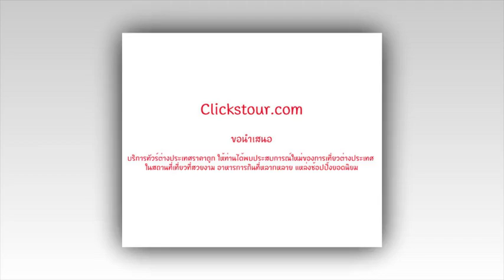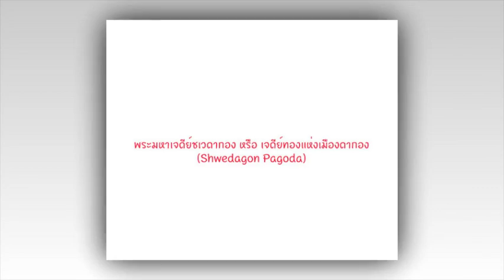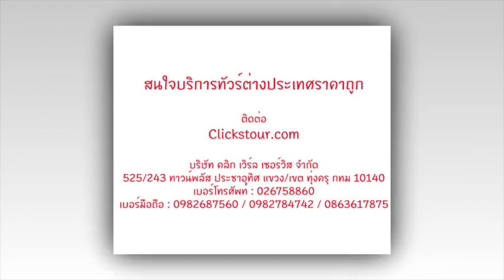Clickstour.com ทัวร์พม่าราคาถูก พระนอนตาหวาน - เจดีย์โบตาทาวน์ - เจดีย์เชวดากอง - พระเทพทันใจ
3 วัน 2 คืน | รหัสทัวร์ MMZT01

เดินทางช่วง กรกฎาคม - กันยายน 59

สายการบิน

- สักการะ พระพุทธไสยาสน์เจาทัตยี หรือ พระนอนตาหวาน
- นมัสการ พระหินอ่อน เป็นพระที่สร้างขึ้นจากหินอ่อนเพียงก้อนเดียวเท่านั้น
- ชม เจดีย์โบตาทาวน์ สร้างโดยทหารพันนายเพื่อบรรจุพระบรมธาตุที่พระสงฆ์อินเดีย 8 รูป
- ชมความงดงามอร่ามตาสีทองที่ เจดีย์เชวดากอง มหาเจดีย์ศักดิ์สิทธิ์ที่สำคัญของพม่า
- ขอพร นัตโบโบยี หรือ พระเทพทันใจ เทพเจ้าศักดิ์สิทธิ์ของชาวพม่า

รายละเอียดแผนการเดินทาง

วันที่ 1 กรุงเทพฯ – ย่างกุ้ง – วัดพระเขี้ยวแก้ว – พระหินอ่อน – ปางช้างเผือก
วันที่ 2 พระตาหวาน-เจดีย์โบตาทาวน์-พระเทพทันใจ-เทพกระซิบ-วัดงาทัตจี-วัดมหาวิชชยะ-เจดีย์ชเวดากอง
วันที่ 3 เจดีย์ชเวโพนพวิน – ตลาดสก๊อต –วัดบารมี – ท่าอากาศยานมิงกาลาดง – กรุงเทพฯ

ขอเสนอบริการ ทัวร์พม่า ทัวร์พม่าราคาถูก เที่ยวพม่า เที่ยวพม่าราคาถูก ให้ท่านได้พบประสบการณ์ใหม่ของประเทศพม่า ทั้งสถานที่เที่ยวที่สวยงาม ย่างกุ้ง หงสาวดี พระธาตุอินทร์แขวน สิเรียม พระมหาเจดีย์ชเวดากอง พระธาตุมุเตา ขอพรพระเทพทันใจ พระราชวังบุเรงนอง พระราชวังมัณฑะเลย์ แหล่งช้อปปิ้งยอดนิยมตลาดโบโจ๊กอองซาน และโปรแกรมอีกมากมายตลอดทั้งปี ทุกช่วงเทศกาล และวันหยุดสำคัญ เราสามารถ จัดกรุ๊ปทัวร์ทั้งขนาดเล็กขนาดใหญ่ หรือมาเป็นกรุ๊ปส่วนตัว กรุ๊ปเหมา ท่องเที่ยว สัมมนา ทัศนศึกษา ดูงาน แบบหมู่คณะหรือแบบส่วนบุคคล บริการจัดจำหน่ายตั๋วเครื่องบิน ทุกสายการบินทั่วโลก บริการรับสำรองที่พักทุกโรงแรมทั่วโลก บริการจัดจำหน่ายแพ็คเกจทัวร์ทั่วโลก บริการจัดทำอุบัติภัยสำหรับการเดินทางท่องเที่ยว บริการจัดทำวีซ่า บริการอื่นๆ ในราคาถูก ราคาพิเศษ ราคาตามงบประมาณ ราคาตามความต้องการ ที่เกี่ยวกับการท่องเที่ยวที่เราคัดสรรเพือนำความสุขและการบริการที่ท่านต้องประทับใจ

บริษัท คลิก เวิร์ล เซอร์วิส จำกัด
525/243 ทาวน์พลัส ประชาอุทิศ แขวง/เขต ทุ่งครุ กทม 10140